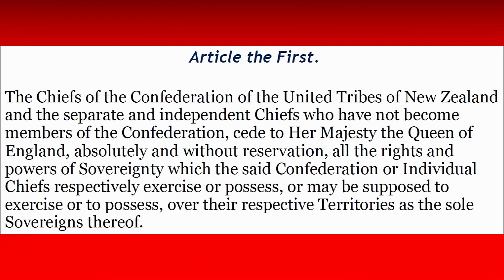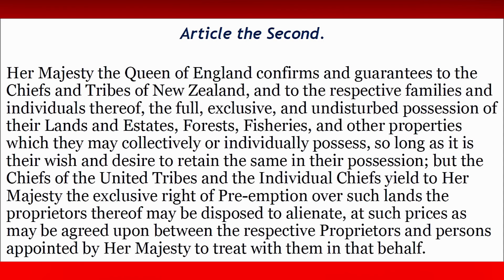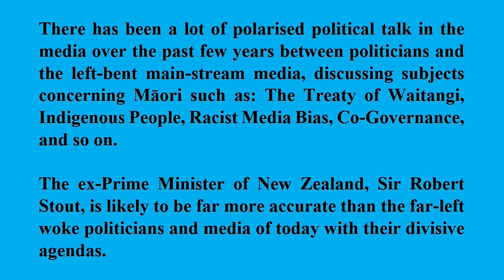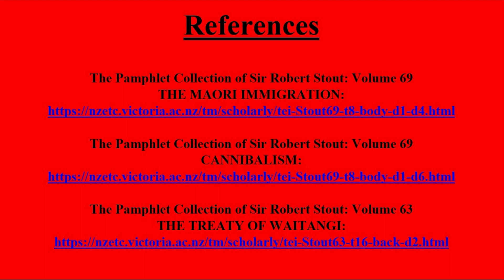Will The Real Treaty Please Stand Up?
The Real Treaty of Waitangi:

Will the real Treaty of Waitangi please stand up?
I repeat, will the real Treaty of Waitangi please stand up?

Signing The Treaty of Waitangi:
Extract Vol 63: Sir Robert Stout: The Pamphlet Collection

Sir Robert Stout (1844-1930) was Prime Minister of New Zealand (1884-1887) and Chief Justice of New Zealand (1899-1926). Sir Robert’s collection of early New Zealand is likely to be a more accurate account of Māori history than what is presented today by politicians, Māori descendants, and the media, well over 120 years later. Today’s Māori history is much like Chinese Whispers with the truth being distorted more and more as it passes from person to person, and from organisation to organisation.

After reading the historical documentation, surely the Treaty clearly lays out that we all have the same rights as one people under one government?

Roll on Saturday 14 October 2023.